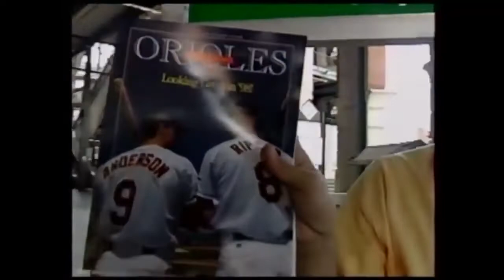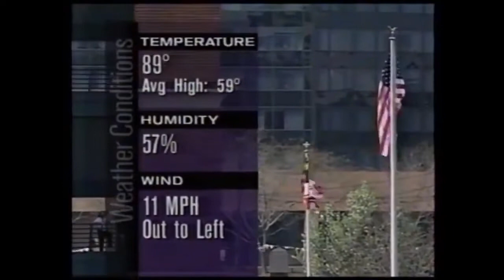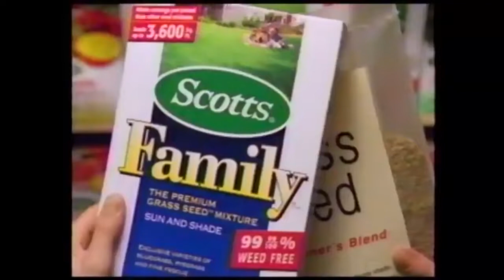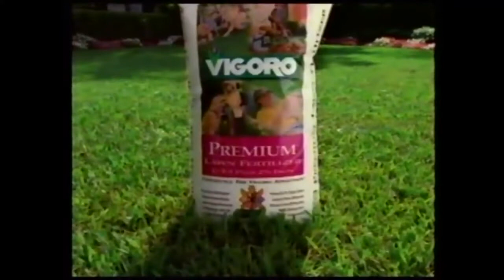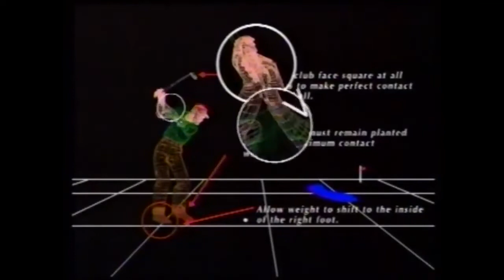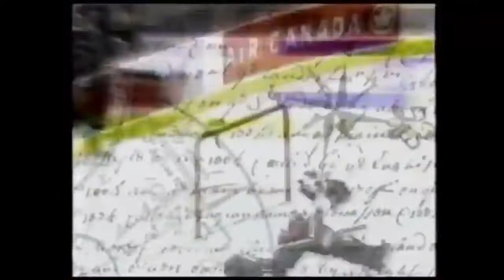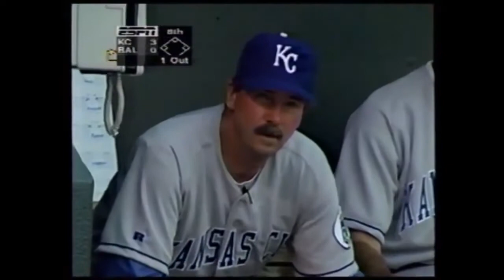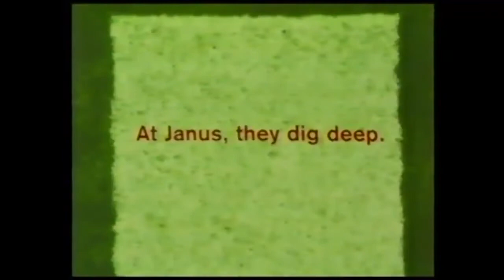1998 MLB 31st March Kansas City @ Baltimore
Tim Belcher vs Mike Mussina
Opening Day
ESPN Telecast